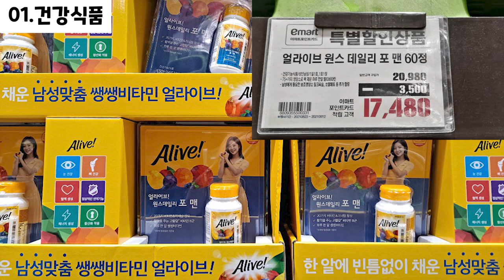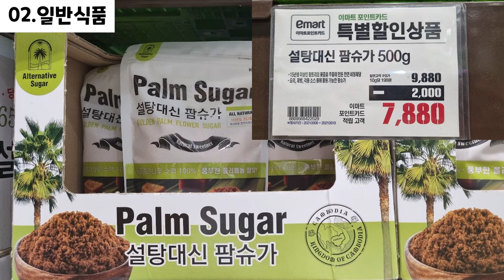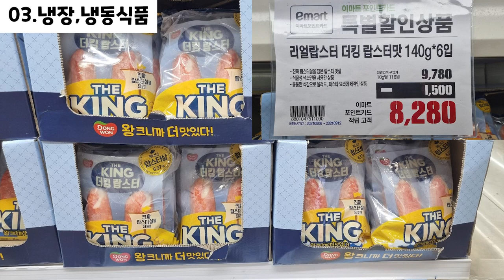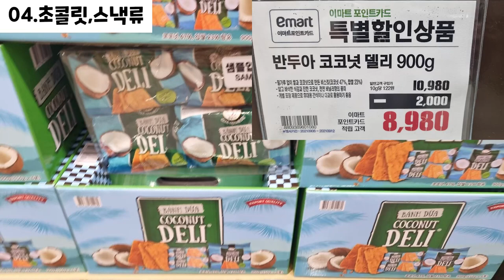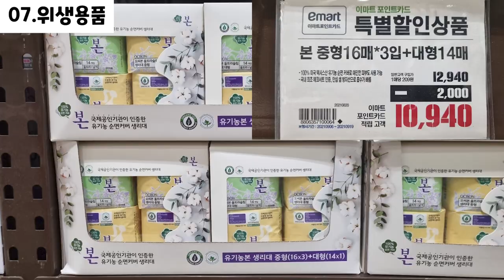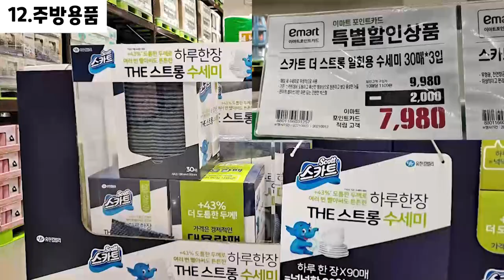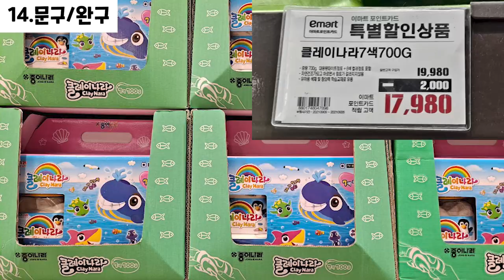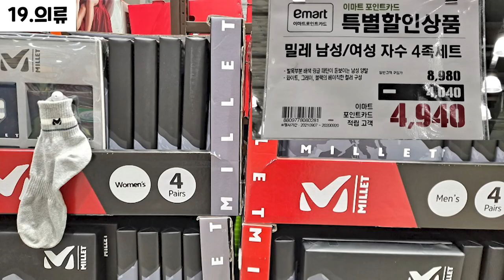이마트 트레이더스 세일/할인 부천점 2021년 09월 09일~ 파격할인/행사상품 TRADERS SALE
이마트 트레이더스 세일/할인 부천점!
매 주 월/목 2~3시에 알려드립니다~

다양한 상품들이 할인하고 있으니  장보러 가기 전에 할인 상품들 한 번 쭉~ 훑어보고 가세요😊😊

00:00​ 휴무일
00:04 의약품, 건강식품 (Medicine, Health food)
01:10 일반식품 (General food)
04:34 냉장, 냉동식품 (Refrigerated , Frozen food)
06:11 초콜릿, 스낵류 (Chocolate, Snack)
08:10 화장,미용용품,바디케어 (Cosmetics, Beauty supplies, Body care)
09:30 위생용품 (Hygiene products)
12:54 세제,주방세제 (Detergent, Dishwashing detergent)
13:31 주류 (Alcoholic liquors)
13:51 베이커리 (Bakery)
14:00 쌀,과일,야채 (Rice, Fruit, Vegetables)
14:17 주방용품 (Kitchen utensils)
15:59 애완용품 (Pet supplies)
16:08 문구,완구 (Stationery, Toys)
16:39 디지털, 가전, 가구 (Digital, Home appliance, Furniture)
17:07 자동차, 공구 (Car, Tool)
17:13 기타용품 (Other supplies)
18:18 계절상품 - 추석선물 (Seasonal goods)
19:01 계절상품 - 할로윈 (Seasonal goods)
19:07 의류 (Clothing)

E-mart traders sale in Bucheon!
Notified every Monday.

Various products such as delicious sweets/desserts, sausages/meat, drinks/wines, etc. are discounted.

Before going shopping, take a look at the deals.😊😊

코스트코/트레이더스 상품 할인가로 만나보세요~~